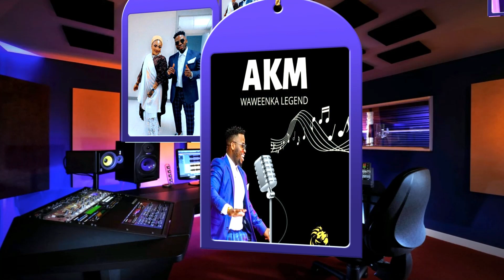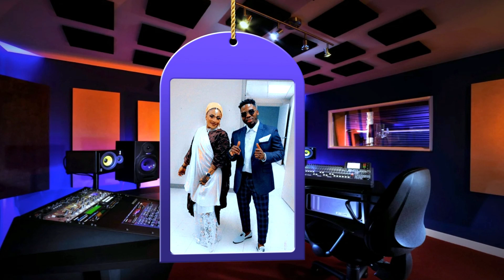AKM FT M-QALANJO) BEN BEN WAL MITARAS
IFTIN OFFICIAL CHANNEL